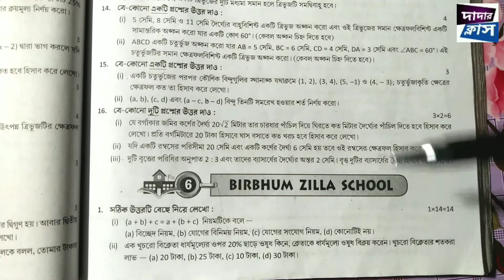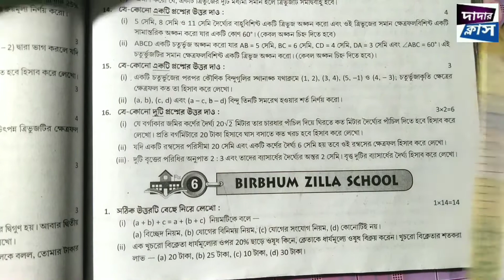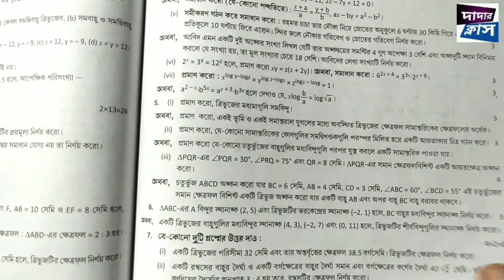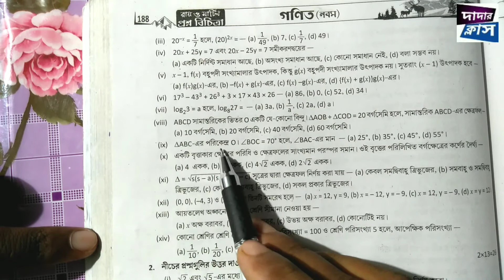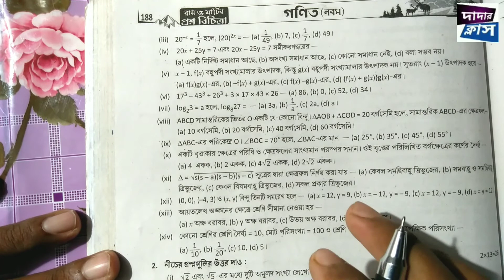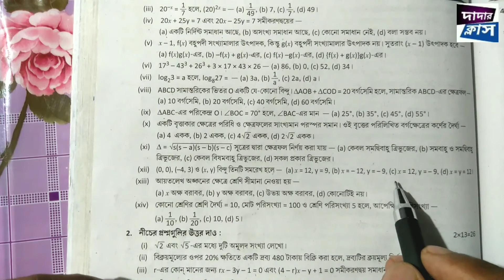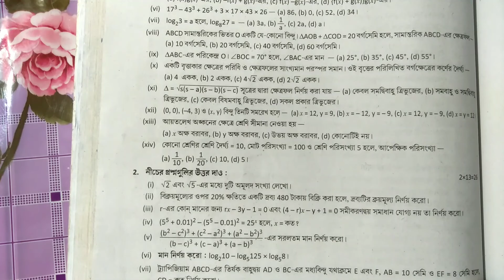রায় ও মার্টিন প্রশ্ন বিচিত্রা সমাধান Class 9 | School no 6 | 3rd Unit | Part#1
প্রশ্ন বিচিত্রা সমাধান | Class 9 Math | School no  6 | 3rd summative | Part #1 | Dadar Class ||

যেকোন অংকের অসুবিধা থাকলে আমার সাথে যোগাযোগ করো নিচের লিংকে ক্লিক করে (Facebook Page)